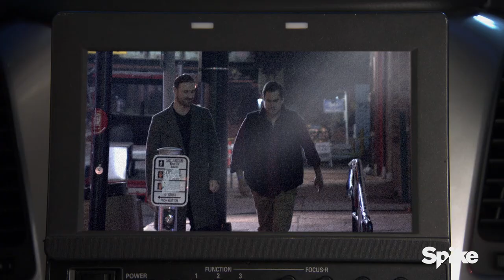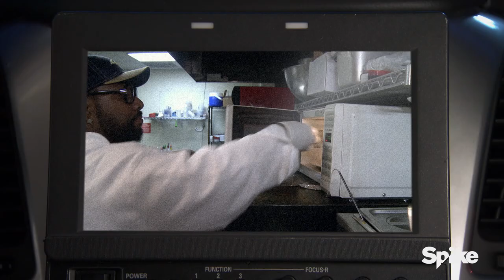NFL Star Chris Long & Big Cat (Barstool Sports) on Bar Rescue - Bar Rescue, Season 4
Jon Taffer enlists NFL star Chris Long and Barstool Sports blogger Dan Katz (Big Cat) to do recon at a St. Louis sports bar, and...well, let's just say the Reuben Nachos were a bad idea. New episodes of Bar Rescue premiere Sundays at 9/8c on Spike.